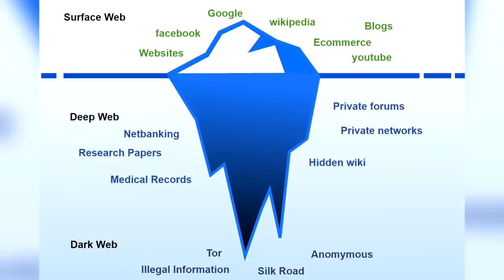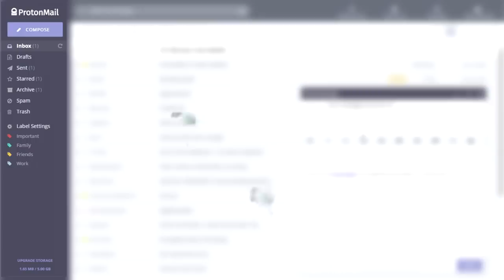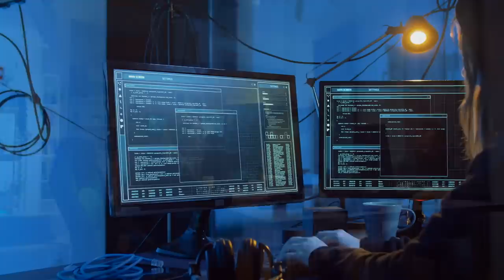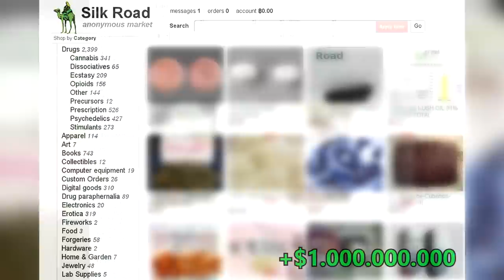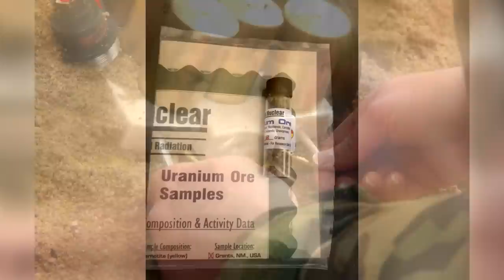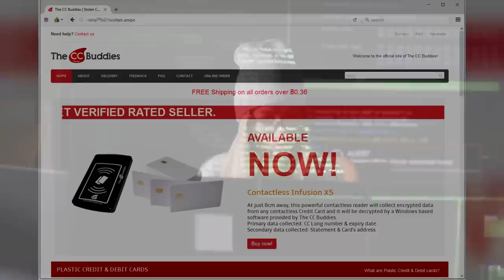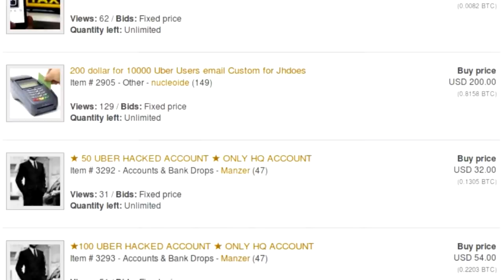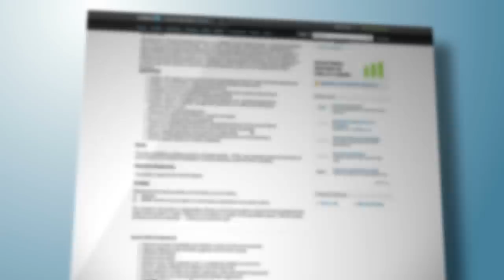Cele Mai Ciudate Lucruri Vandute Pe Dark Web